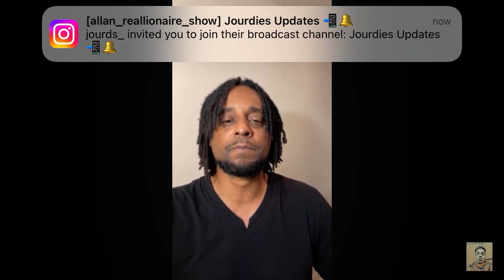Lori Harvey gets extremely isolated by Damson Idris and it’s not even hot girl summer yet